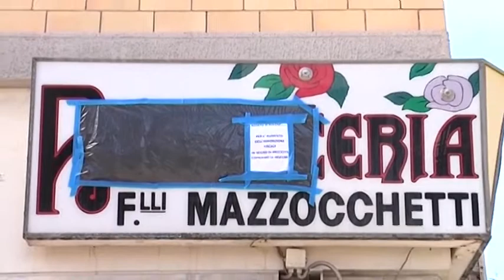Roseto - Tregua tra Comune e commercianti